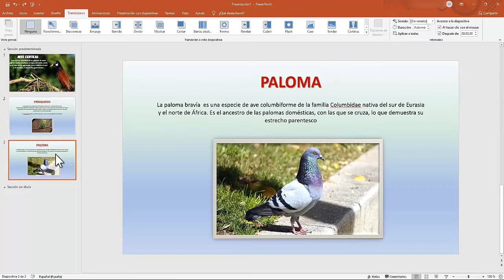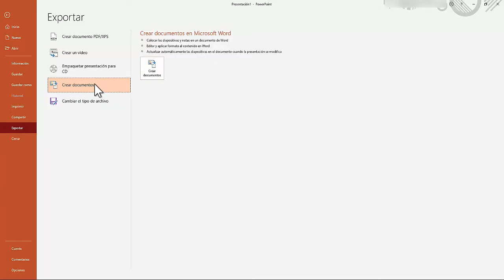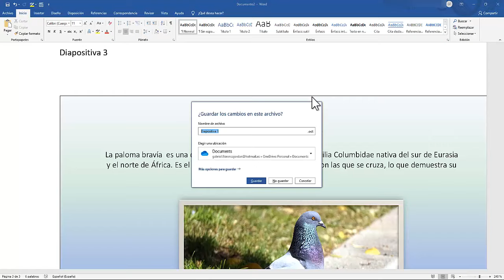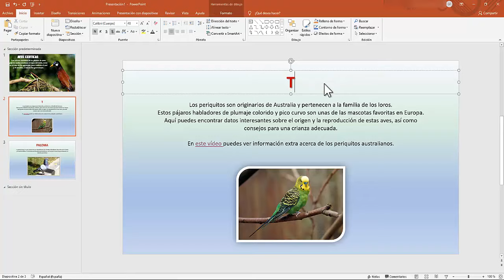▷ Como pasar PowerPoint a WORD ✅ Convertir un Power Point a un Word 2025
➡️ Como pasar un powerpoint a word 2025 tutorial ✅ Convertir un power point a word gratis y rápido ⭐ pasar un archivo powerpoint a word.